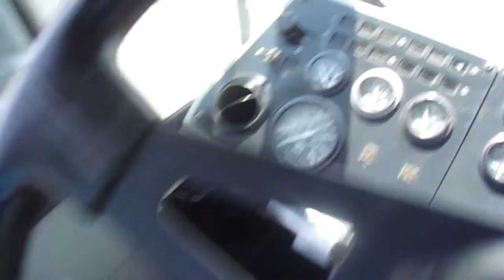2006 OTTAWA YT60 For Sale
Title: 2006 OTTAWA YT60 For Sale

Category: Yard Spotter Trucks